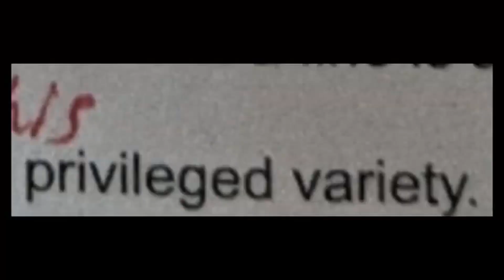Mario The Idea AND Mario The Man